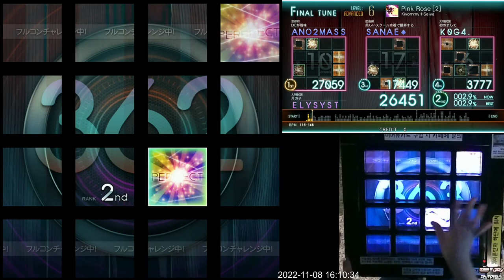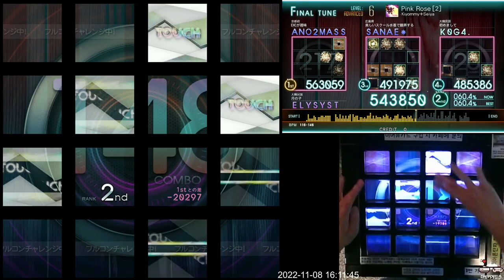[Jubeat Ave.] Pink Rose [2] ADV EXC (Full Combo Challenge)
Jubeat Ave.
Lv. 6

ps. 초견에는 쉽게 엑설런트를 치기 꽤 힘듭니다. 다만 몇번 해보고 노하우가 쌓이면 엑설런트를 칠 수 있을 것 같습니다. 변속 파트에서 틀리기 쉬우니 운지법을 숙지하고 변속에 적응해봅시다.